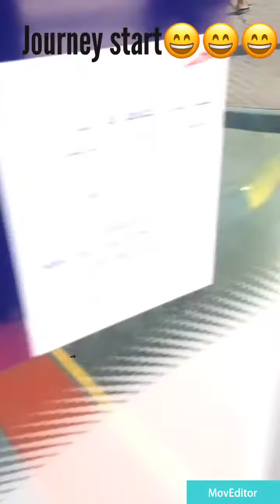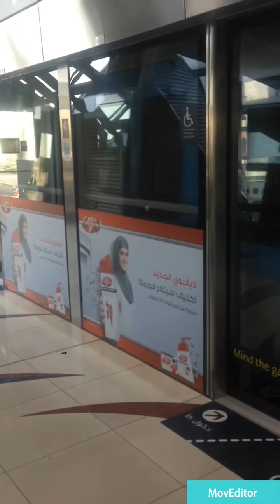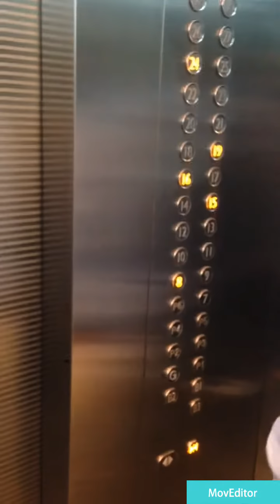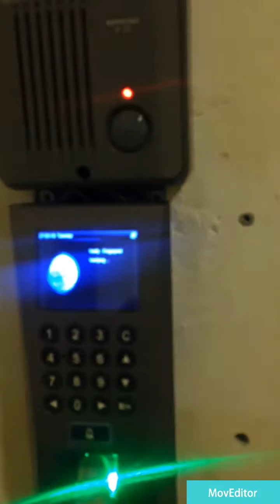Vlog 2 the journey